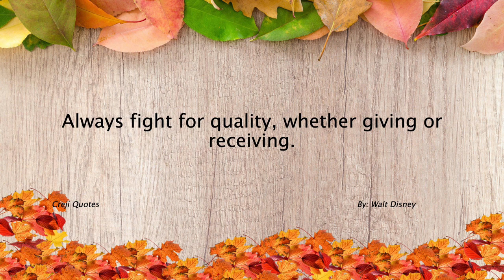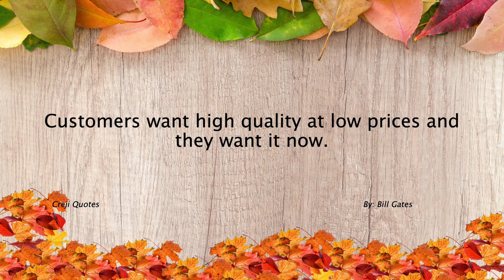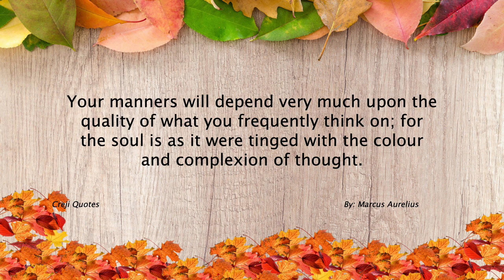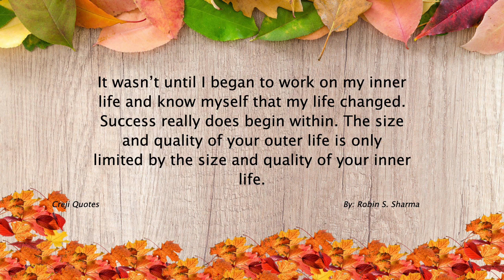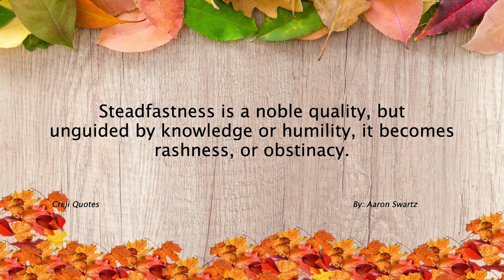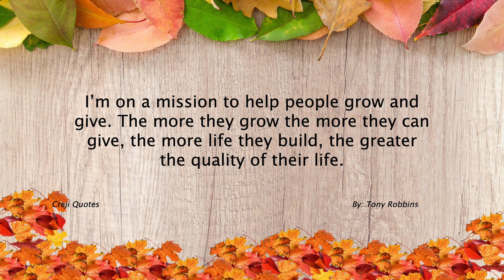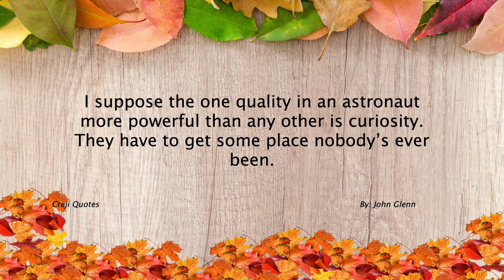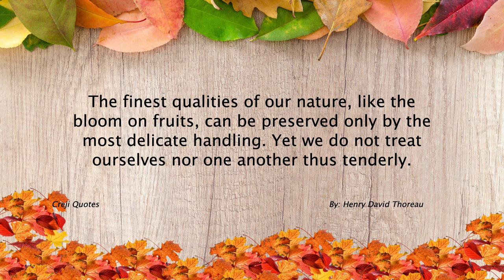Quality Quotes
Quality refers to the standard or level of excellence of something, whether it be a product, service, process, or outcome. It is the degree to which something meets or exceeds the expectations, requirements, or specifications set forth.

Here are some key aspects of quality:

1. Fitness for purpose: Quality is often evaluated based on how well a product or service fulfills its intended purpose or meets the needs and expectations of the customer or end-user. It involves ensuring that the product or service is fit for its intended use and performs as expected.

2. Meeting standards and specifications: Quality can be defined by adherence to established standards, specifications, or criteria. These standards may be industry-specific, regulatory, or based on recognized benchmarks. Meeting these standards demonstrates that the product or service has met certain predetermined quality measures.

3. Excellence and craftsmanship: Quality is associated with excellence, attention to detail, and the pursuit of perfection. It involves delivering a high level of workmanship, precision, and care in the creation, production, or delivery of a product or service.

4. Customer satisfaction: Customer satisfaction is a crucial aspect of quality. It is a measure of how well a product or service meets or exceeds customer expectations. High-quality offerings often result in increased customer satisfaction, loyalty, and positive word-of-mouth.

5. Reliability and consistency: Quality encompasses reliability and consistency. A high-quality product or service should consistently perform as expected, be durable, and exhibit a level of reliability over time and across different instances.

6. Continuous improvement: Quality is not a static concept but an ongoing pursuit of improvement and refinement. It involves a commitment to continuous learning, innovation, and the enhancement of processes, products, or services to achieve higher levels of quality, efficiency, and customer satisfaction.

7. Quality control and assurance: Quality control involves monitoring and inspecting products or services to ensure they meet defined quality standards. Quality assurance focuses on the overall processes and systems in place to prevent quality issues and ensure consistent quality outcomes.

8. Organizational culture and mindset: Quality is not just about products or services; it is embedded in the culture and mindset of an organization. A commitment to quality is reflected in the values, attitudes, and behaviors of individuals within the organization, as well as the systems and processes in place to support quality.

Striving for high quality is a fundamental principle in many industries and sectors, as it directly impacts customer satisfaction, reputation, and business success. It involves a proactive approach to understanding customer needs, setting high standards, continually improving processes and products, and fostering a culture of quality within an organization.

Quality is a journey that requires dedication, attention to detail, and a commitment to excellence. It involves regular evaluation, feedback, and the willingness to make adjustments and improvements when necessary. By focusing on quality, organizations can differentiate themselves, build trust with customers, and deliver value that exceeds expectations.